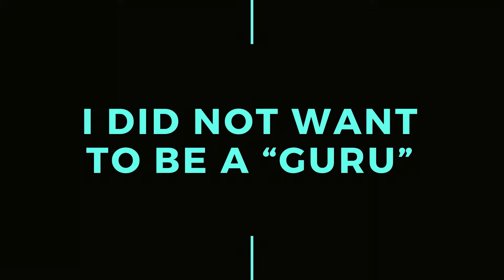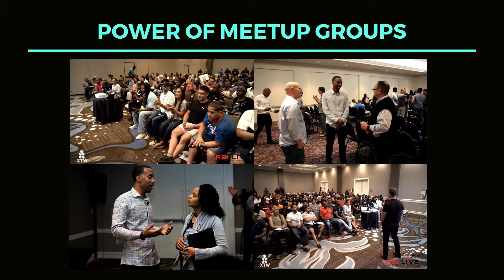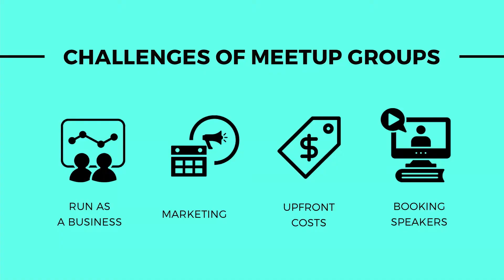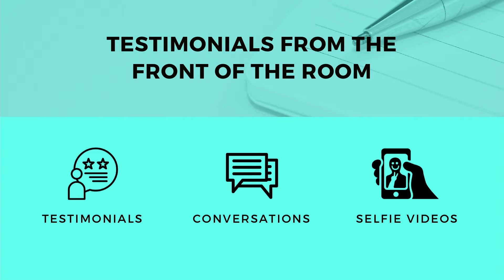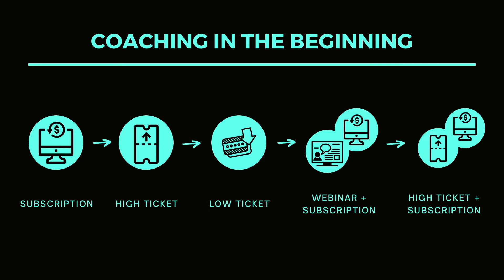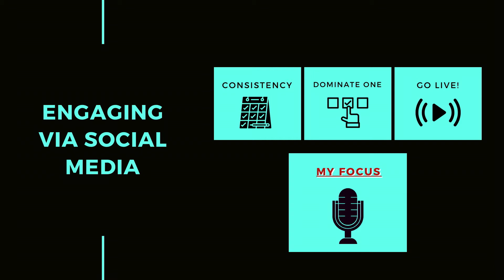Brandon J. Barnes speaking at REI Coaches Conference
Brandon J. Barnes, owner of REI LIVE ATLANTA, talks about the power of meetup groups and how he utilizes his monthly meeting to get coaching clients.